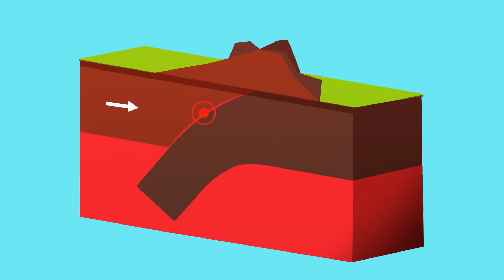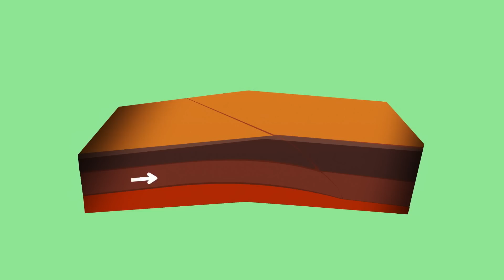¿Por qué es tan alto el Monte Everest? - Michele Koppes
A 8850 metros sobre el nivel del mar, Qomolangma, también conocido como el Monte Everest, tiene la mayor altitud del planeta. ¿Cómo llegó a ser tan alta esta imponente formación?
Michele Koppes indaga en las profundidades de la corteza terrestre, donde las placas continentales colisionan, en busca de la respuesta.

Lección de Michele Koppes, animación de Provincia Studio.